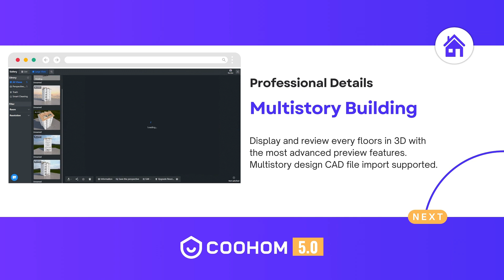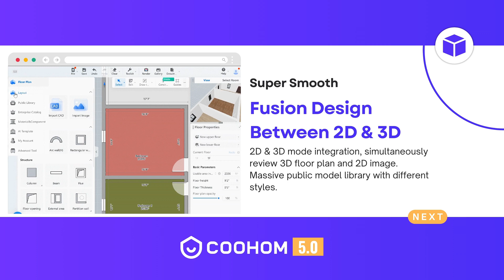Coohom 5.0 l Learn about all Coohom updates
Coohom 5.0, the ultimate design tool that will revolutionize your creative process like never before! Just for this special occasion use this discount code pX0RISwy and get 50% off on a yearly pro subscription, don't wait any longer to try the best Coohom tools with the best subscription.